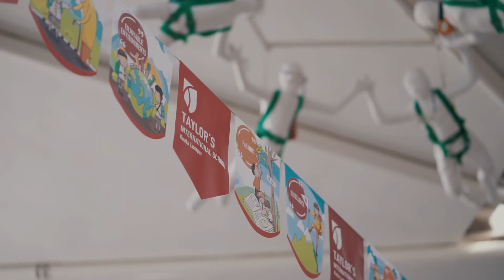TIS Kuala Lumpur Festival of Arts